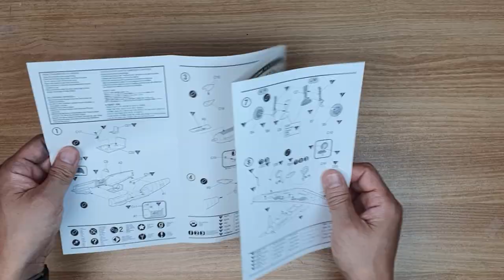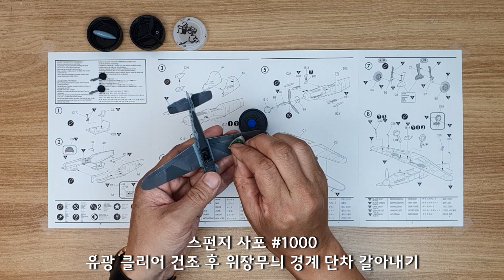Messerschmitt BF109G-6 (1/72 Scale Model)#17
Messerschmitt BF109G-6 Hand Painting(1/72 Scale Model)#17

*GUNZE GSI:
Acrysion Acrylic Paint - German Gray, RLM65 Light Blue, RLM74 Gray Green, RLM75 Gray Violet, Flat White, Orange Yellow, Gloss Clear, Flat Clear, Weathering Color Stain Brown/Multi White, Weathering Color Solvent,

*etc:
 Mr.Cement SP, Mark Fit Strong, 1/48 Infini Models Black Aero Rigging Fine